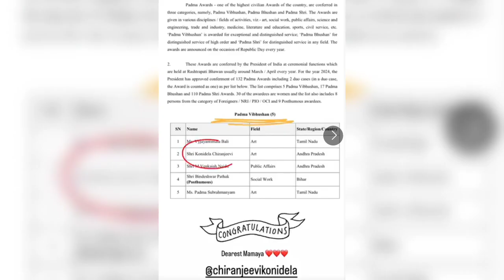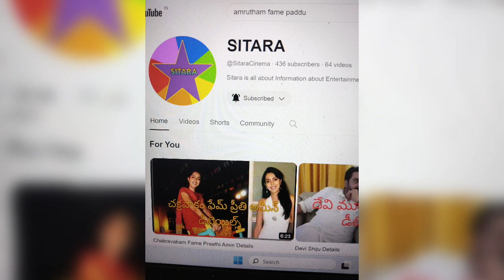Padma Vibhushan Award to Megastar Chiranjeevi.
Padma Vibhushan Award to Megastar Chiranjeevi garu